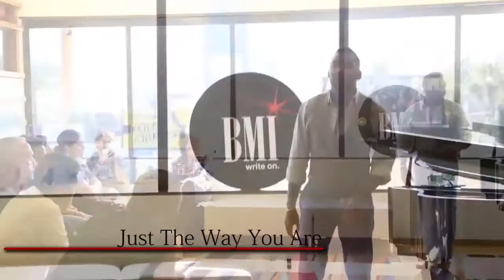BMI acoustic performance Los Angeles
During BET Week, MAJOR. serenades the BMI Los Angeles staff with an acoustic performance of his song "Serendipity" & a Love Medley ending with his newest radio hit "Why I Love You".